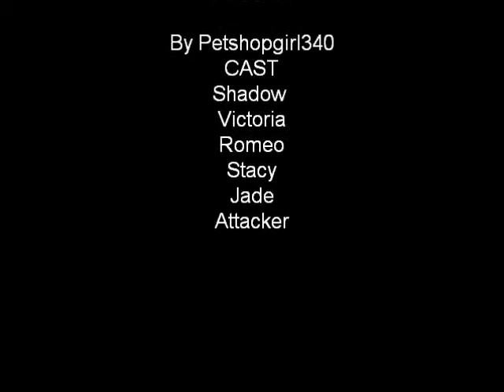Monster Hunting Monsters episode 1#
Attacker finds a evil vampire to attack but the vampire tries to kill romeo!